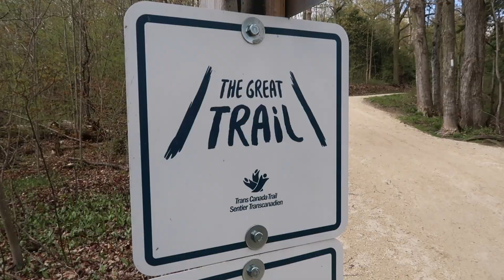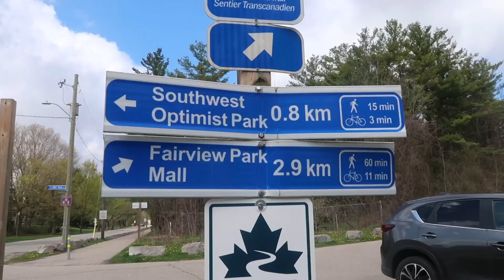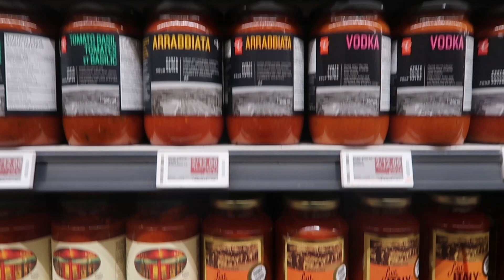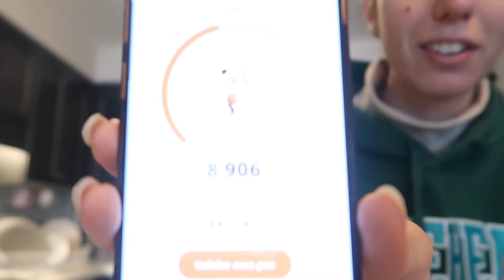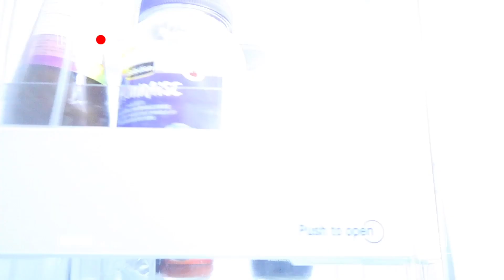THE SUN IS BACK (a day in my Canadian life 🇨🇦✨)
Hi everyone✨
THE SUN IS BACK 💛💛💛 After 5 days of rain I can finally have my vitaminD!

I hope you liked this vlog 💛

See you soon for the next video 😉